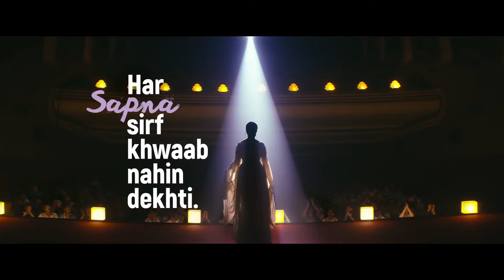Secret Temptation VIOLIN 5 sec (Hindi)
Secret Temptation believes that nothing should hold you back from turning your dreams into reality.